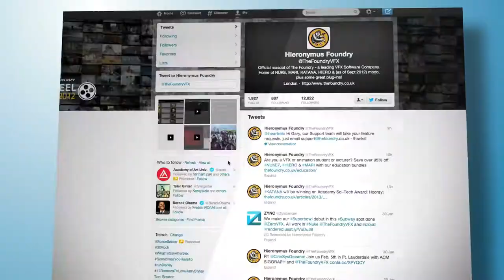What Would Jesus Tweet?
Words: Jim Kast-Keat
Footage: Videoblocks